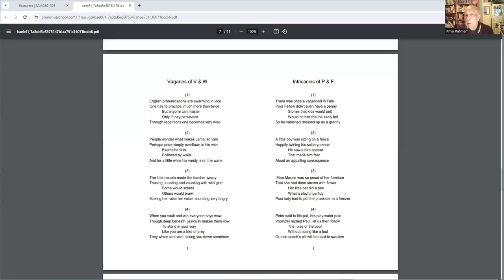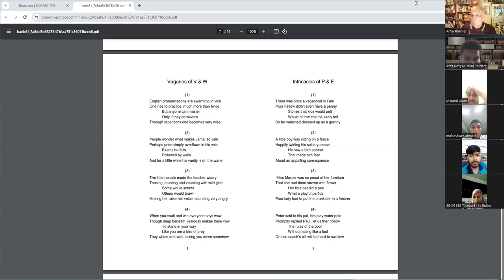Adda in English 2 - English Pronunciation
Dr Mobashwer , a surgeon at Rangpur Medical College, demonstrating her expertise in the English sounds G,j , and Z